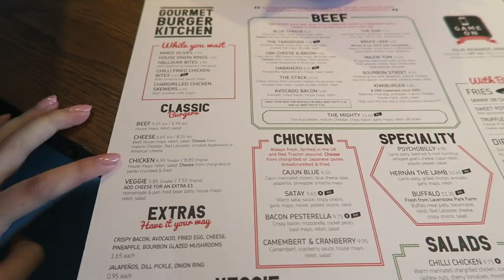A Lovely Week Away With Alex! | HOLIDAY VLOG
VISITING YORK 2017 ♡

Sophie Louise
c/o Red Hare
Somerset House
Strand
London
WC2R 1LA